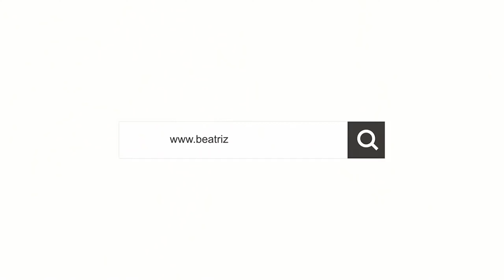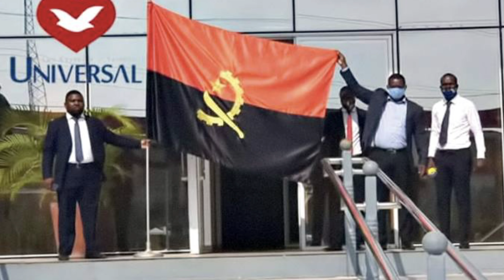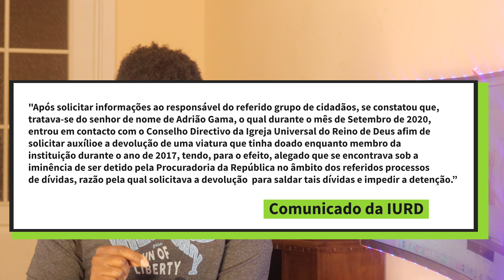Fieis da Igreja Universal Em Angola e Brasil Pedem Doações de Volta Depois de se sentirem enganados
Fiel da IURD pede devolução de 700 milhões de kwanzas que entregou à igreja.

Uma família de 10 elementos se encontra em frente ao condomínio Laranjeiras, onde moram vários pastores da Igreja Universal do Reino de Deus, para reclamar a devolução de 700 milhões de kzs após promessas de milagres que nunca aconteceram.

De acordo com o responsável da família, eles foram coagidos por pastores brasileiros a fazerem campanhas de sacrifícios.

«Na primeira fogueira santa demos 200 milhões de kzs, na segunda 300 milhões de kwanzas e o resto do valor fomos dando nos propósitos que os pastores e bispos nos coagiram a sacrificar», revelou.

Neste momento, a família não tem onde morar, por isso exige a devolução dos valores, por terem sido enganados com falsas promessas.

Andressa Urach revela motivos que a fizeram abandonar a IURD

Em agosto de 2015, a ex obreira da Igreja Universal do Reino de Deus lançou a sua autobiografia intitulada “Morri Para Viver” e vendeu mais de um milhão de cópias.

A modelo  usou o Instagram  para fazer um desabafo sobre os motivos pelos quais se afastou da igreja. Andressa tornou-se evangélica da Igreja Universal, segundo ela, depois de ficar diante da morte e ter um contacto mais próximo com Deus. Depois de seis anos, no entanto, ela diz ter se sentido como um “objecto descartável”. “Nunca me senti assim nem no tempo da prostituição”, afirmou, em um trecho.

“Nos últimos meses, passei por uma decepção tão grande, que literalmente rasgou meu coração, não consegui nem estudar, vou ter que trancar a faculdade de jornalismo, pois não tenho cabeça para pensar sobre isso. Dediquei meus últimos 6 anos da minha vida para Jesus, como todos sabem, mas acabei me sentindo como um objecto descartável, nunca me senti assim nem no tempo da prostituição”, comentou, em entrevista ao Leo Dias.

Andressa Urach voltou a investir na carreira de modelo após deixar a Igreja Universal e já tem algumas dívidas para pagar com os cachês que receberá. “Na última Fogueira Santa,  a campanha de sacrifícios financeiros da igreja, doei todo o meu salário, então, fiquei endividada no cartão de crédito”, contou ela.

“E o pior que é que tive que financiar um carro em 60 vezes porque nem carro eu tenho. Doei todos os carros que eu tinha para a Igreja, minha Porsche Cayenne, minha Land Rover…”, continuou.

Apesar da desvinculação da referida denominação cristã, a modelo fez saber que a decisão não abalou a sua fé, inclusive pediu sugestões aos seguidores para visitar uma nova igreja

COMUNICADO DA IGREJA UNIVERSAL DE ANGOLA

A Igreja Universal do Reino de Deus vem pela presente informar que com grande consternação, tomou conhecimento que, durante a madrugada do dia 30 de Novembro de 2020, um grupo de pessoas, desconhecidos, decidiram deslocar-se ao Condomínio das Laranjeiras.

Após solicitar informações ao responsável do referido grupo de cidadãos, se constatou que, tratava-se do senhor de nome de Adrião Gama, o qual durante o mês de Setembro de 2020, entrou em contacto com o Conselho Directivo da Igreja Universal do Reino de Deus afim de solicitar auxílio e a devolução de uma viatura que tinha doado enquanto membro da instituição durante o ano de 2017, tendo, para o efeito, alegado que se encontrava sob a iminência de ser detido pela Procuradoria da República no âmbito dos referidos processos de dívidas, razão pela qual solicitava a devolução  para saldar tais dívidas e impedir a detenção.

Após ponderação da situação em que se encontrava o senhor Adrião Gama, a Igreja Universal do Reino de Deus, procedeu a restituição da referida viatura através de declaração escrita e subscrita pelo próprio, que atesta a restituição que foi efectuada com vista a auxiliá-lo no alegado processo.

Acontece, porém, que, o mesmo, decidiu, agora, levar a cabo uma campanha de calúnia, extorsão e difamação contra a Igreja, alimentada por parte de uma imprensa parcial e descompromissada com a verdade, através da propagação de factos falsos, alegando capciosamente que fez doações que totalizam 700 milhões de kwanzas.

A mera afirmação desse valor permite facilmente concluir pela inverdade dos factos que o senhor Adrião Gama declara contra a Igreja.
A Igreja Universal do Reino de Deus não pode deixar de repudiar e lamentar a referida situação, reiterando que sempre primou e continua a pautar pela verdade, pregando evangelho de salvação e mudança de vida, fundamentando a sua doutrina na palavra de Deus conforme se encontra vertido nas Sagradas Escrituras.

Desta forma, a Igreja continua convicta que a justiça será plenamente alcançada nesse caso e a veracidade dos factos será resposta, pois está escrito: “Isso mostra a verdade de que não há nada oculto que não venha a ser revelado, e nada escondido que não venha a ser descoberto e trazido à Luz.” Lucas, 8:17.